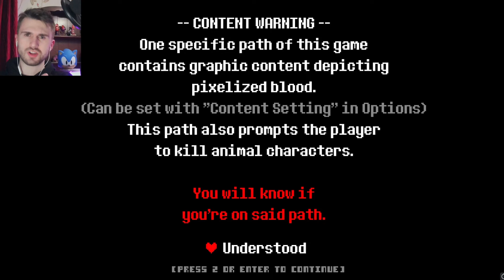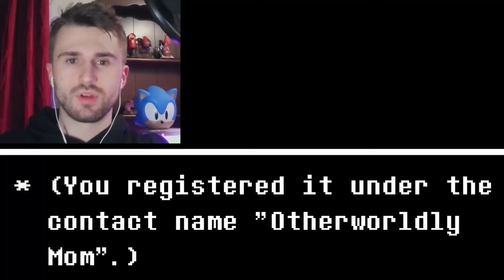Deltatraveler is the BEST Undertale Fangame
Its been a long time coming! I know you all are hyped for this and so am I. I hope you enjoy :D

Go check out this awesome fangame for yourself!